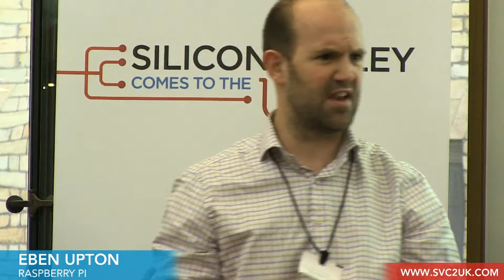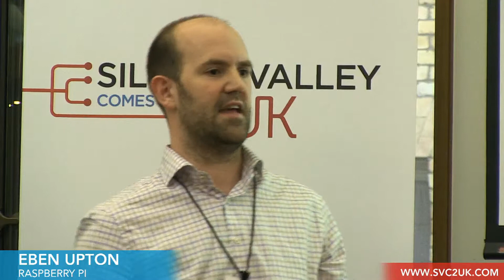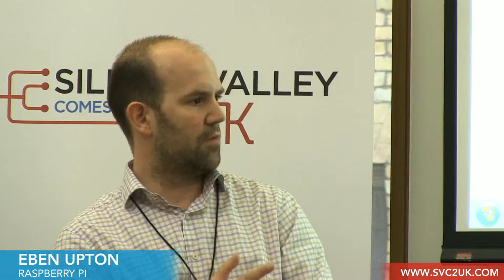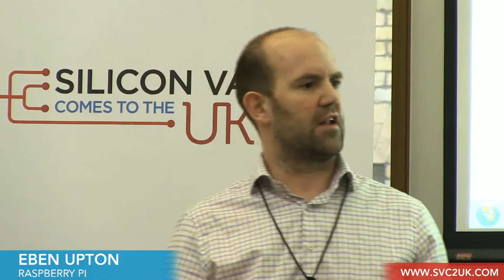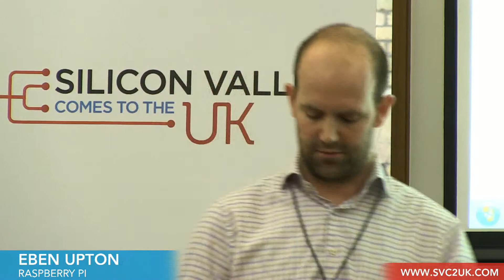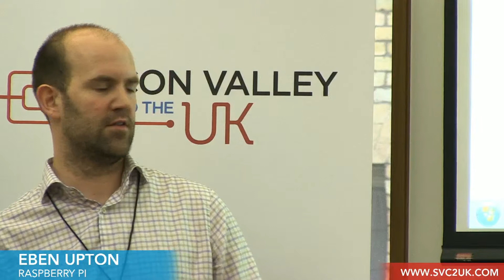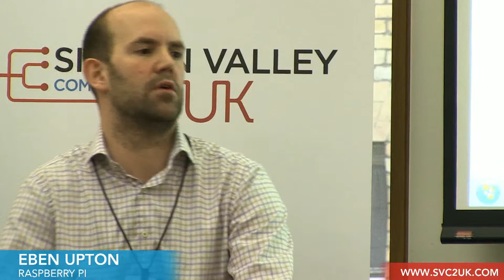SVC2UK - Portcullis House - Eben Upton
Silicon Valley Comes to the UK | Connecting Entrepreneurs